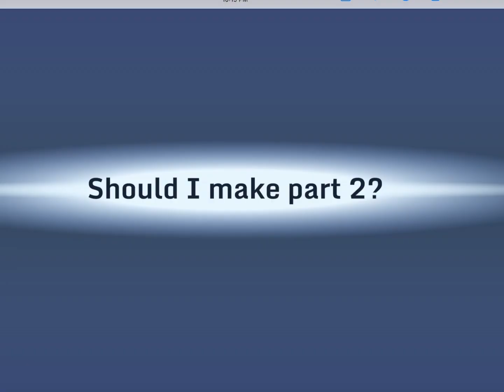Hoodie girl - Gacha life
This is my first Gacha life video :)